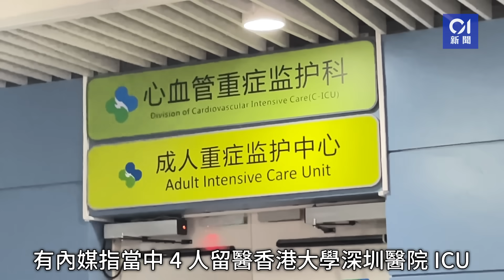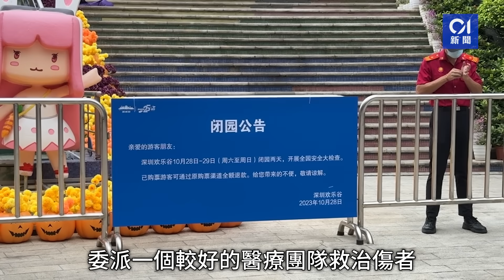歡樂谷過山車意外｜16歲男頭部受傷 傷者家屬質疑受傷數不止8人丨01新聞｜深圳｜歡樂谷丨過山車丨香港大學深圳醫院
歡樂谷過山車意外｜16歲男頭骨碎裂　傷者家屬質疑受傷數不止8人

深圳歡樂谷昨晚（27日）發生過山車追尾事故，多人受傷送院，歡樂谷官方稱8人受傷，內媒報道4人留醫香港大學深圳醫院ICU。《香港01》記者今（28日）前往港大深圳醫院，接觸到一名16歲男傷者母親陳太太（化名），她稱兒子一度顱內出血，頭骨粉碎壓住血管，隨時壓爆血管。
陳太太又稱，兒子與幾名朋友去玩，當中兩人受輕傷，質疑官方公布的受傷數字不準確：「報道說什麼8人受傷，純扯蛋，肯定不止，這邊都4人了，醫院都封了怎麼只有8個人？」陳太太坦然不需任何安慰，只希望傷者能康復，並整合香港及深圳醫療資源治療傷者：「我兒子還有很長的路要走。」